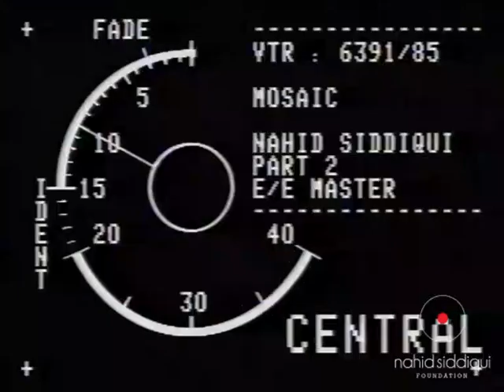THE ART OF NAHID SIDDIQUI | Nahid Siddiqui Kathak | Mosaic TV | Nahid Siddiqui Foundation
Mosaic was a television program directed by Mr. Zia Mohyeddin. This documentary was recorded in Birmingham England.
 "The Art of Nahid Siddiqui" shares my internal views about the divine art "Kathak" which is mylifelong partner and passion.    Nahid Siddiqui

Nahid Siddiqui's students are also dancing in this documentary.

The Nahid Siddiqui Foundation aims to revive the real arts of our region and provide a platform for all ages to explore dance, drama, music, and yoga.